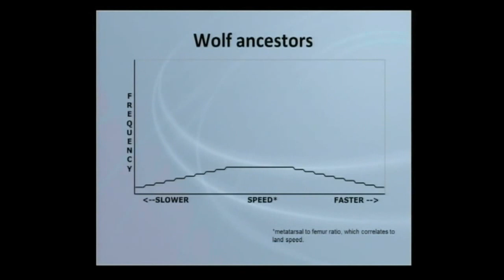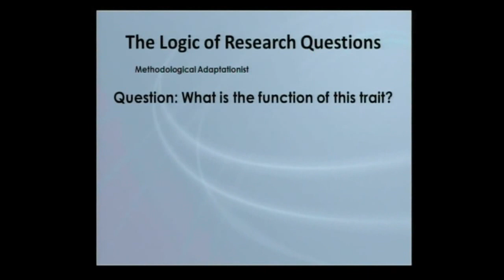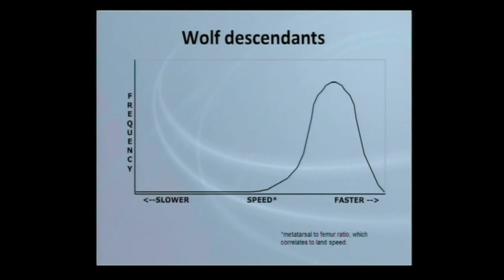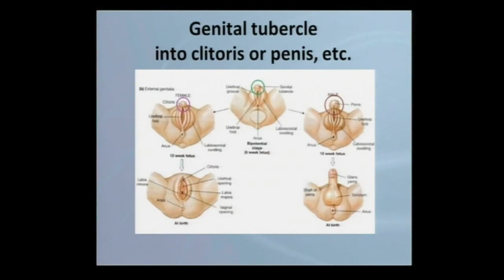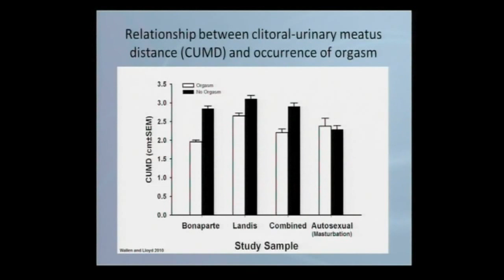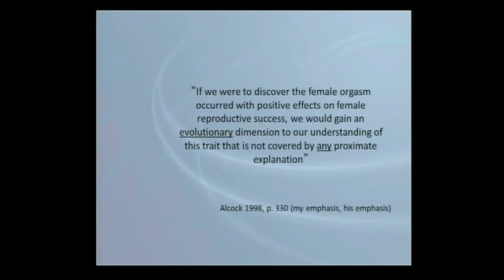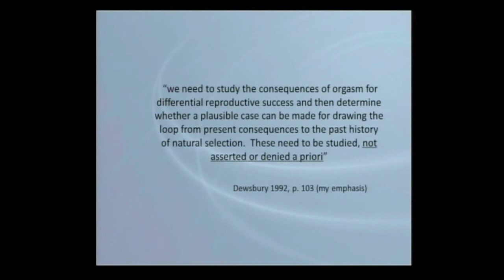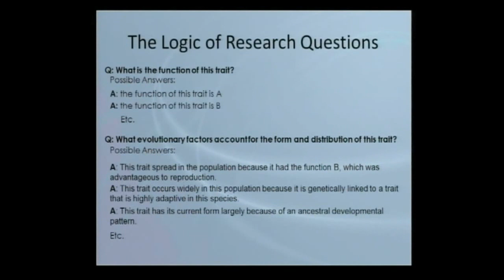Elisabeth Lloyd - Gould and adaptation: San Marco 33 years later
Elisabeth Lloyd, Indiana University
Gould and adaptation: San Marco 33 years later

Stephen J. Gould's Legacy: Nature, History, Society

International Meeting
Organized by Istituto Veneto di Scienze, Lettere ed Arti
in collaboration with Università Ca' Foscari, Venezia

May 20, 2012 will be the tenth anniversary of Stephen Jay Gould's death. Palaeontologist at the Museum of Comparative Zoology, Harvard University, eminent evolutionary biologist, science writer, science historian and opinion maker, Gould gave us an extended and revised version of the theory of evolution, his "Darwinian pluralism", which is today an excellent frame for understanding the scientific advancements in many evolutionary fields. His anticipating intuitions about the conjunction of evolution and development, the role of ecological and biogeographical factors in speciation, the need for a multi-level interpretation of the units of selection, the interplay between functional pressures and internal constraints in processes like exaptation, are fruitful current lines of experimental research today. Even his pungent and sometimes very radical controversies against the progressive representations of evolution (especially human evolution), the pan-selectionist and gene-centered view of natural history, or the adaptationist "just-so-stories", have left their mark in contemporary biology. Gould's histories of nature were explorations in the nature of history, with wider cultural and philosophical implications, like his crucial concept of contingency. In the wonderful location of "Istituto Veneto di Scienze, Lettere ed Arti" in Venice, the town of Gould's "spandrels of San Marco", an international panel of scientists and philosophers - including Gould's closest friends and colleagues like Niles Eldredge, Elisabeth Lloyd and (in video) Richard Lewontin - will discuss his evolutionary and anthropological legacy, his idea of science as a complex rational enterprise, evolving itself and immersed in human society, his proposal for a methodology in historical sciences, and his unmistakable style of writing and argumentation, overcoming the boundaries between science, literature and art. In Gould scientific research and communication of science were two fields of inquiry strictly related by the idea that science is a high expression of human curiosity and culture